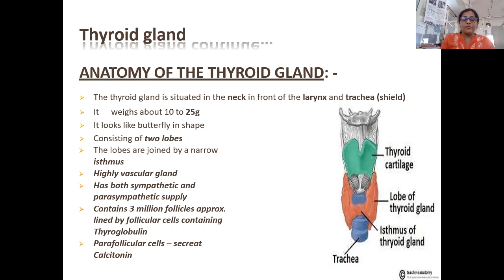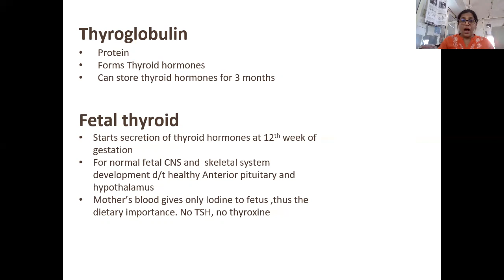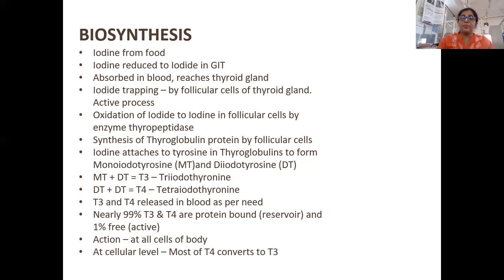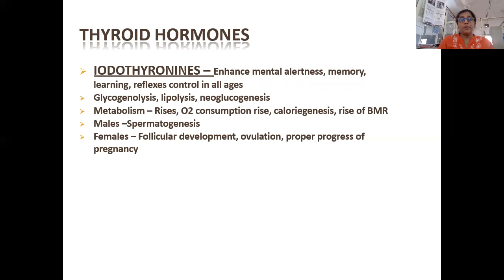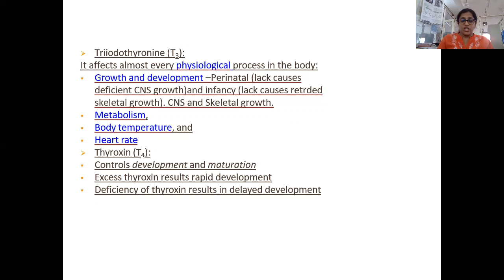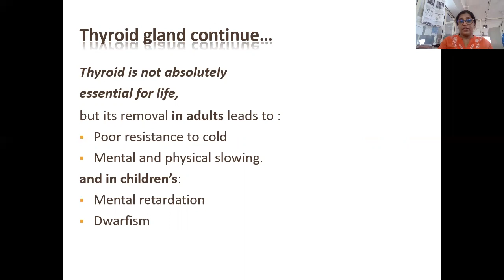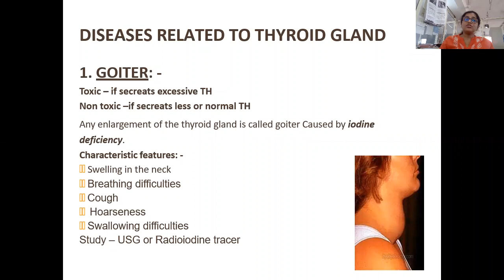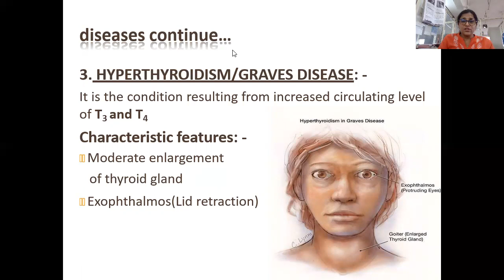Thyroid Gland | Endocrinology | DR JUHI GUPTA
Thyroid gland - the chief metabolic gland of the body, regulates via its three hormones. Its role from intrauterine life till death is very important. It lies like a shield in the center of the neck below  the Pituitary , in the endocrine network.

0:00 a quick introduction
2:06 thyroid gland
7:06 biosynthesis
13:18 thyroid hormones
18:54 hormones continue
12:09 thyroid gland continue
25:00 disease continue
28:10 thank you for watching!
▬▬ ⁕ E N D O C R I N O L O G Y ⁕  ▬▬
watch all the videos in order, just a click away!
▬▬ ⁕  R E L A T E D   P L A Y L I S T S ⁕  ▬▬